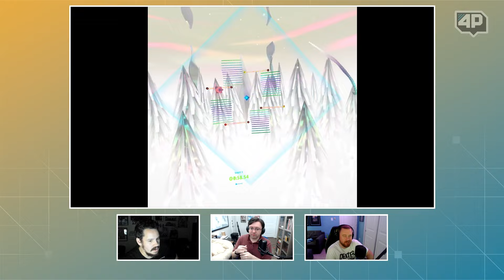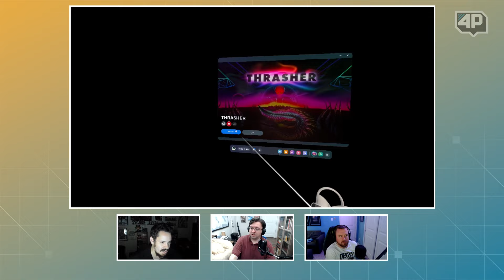4Player Podcast #806 - The Weapons-Grade Copium Show (Gamescom, Tango Gameworks, and More!)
We have good news and bad news. The good news is that Krafton swooped in and SAVED Tango Gameworks from closure AND acquired the rights to Hi-Fi Rush so a sequel is all but confirmed. The bad news is that Gamescom kicked off with a rather disappointing Opening Night Live AND Silksong remains as elusive as ever. Regardless, there are some announcements that caught our attention such as Dying Light: The Beast, Blur's new anthology tv series for Amazon Prime called Secret Level, and the reveal of Mafia: The Old Country. After we discuss the highlights (and lowlights) of the show, Brad gives his thoughts on Steamworld Heist 2 and Thrasher!

0:00 | Video Start

News:
10:33 | Tango Gameworks Purchased by Krafton (PUBG Publisher)
15:32 | Highlights from Opening Night Live at Gamescom 2024

Impressions:
50:31 | Steamworld Heist 2
59:44 | Thrasher
1:12:49 | Bioshock 2

1:20:21 | The 4Player Minute